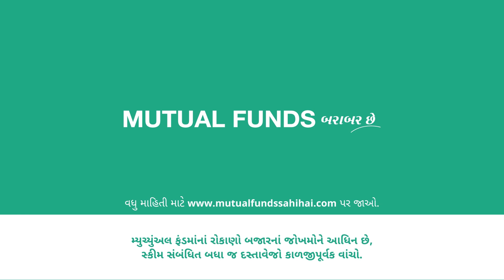શું મ્યુચ્યુઅલ ફંડના દેખાવ માટે ડેશબોર્ડ છે?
Is there a dashboard for Mutual fund performance?